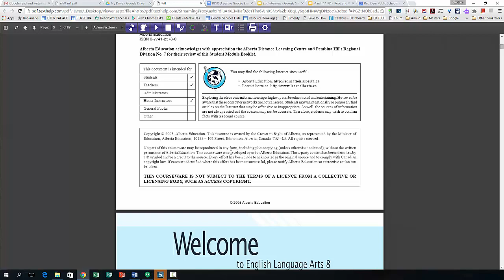Read and Write PDFs